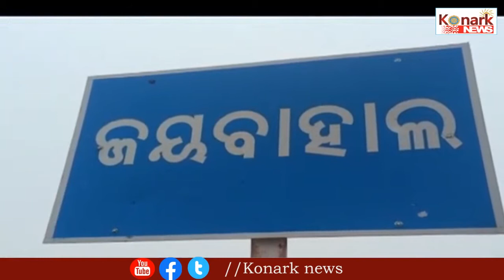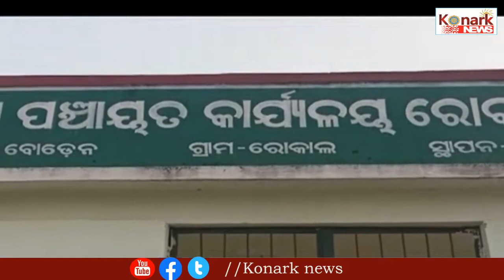ଭଙ୍ଗା ଚାଳ କୁଡ଼ିଆ ଘରେ ଦୁଃଖେ ସୁଖେ ବିତୁଛି ଜୀବନ | ଈଶ୍ୱର ସଲମାଙ୍କ ପାଇଁ ସାତସପନ ପାଲଟିଛି ଆବାସ ଯୋଜନା...